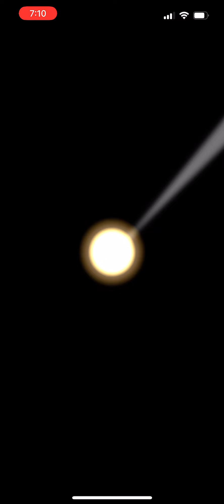Mario Kart Tour Autumn Tour 2022 First Look + Coin Rush